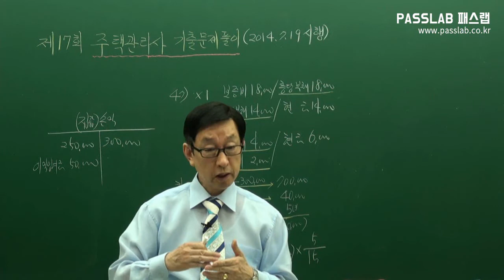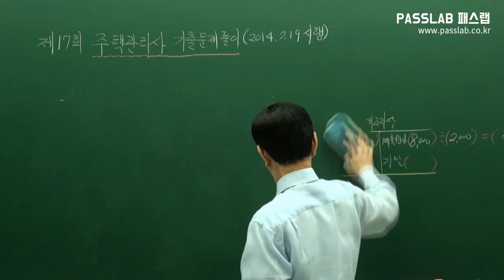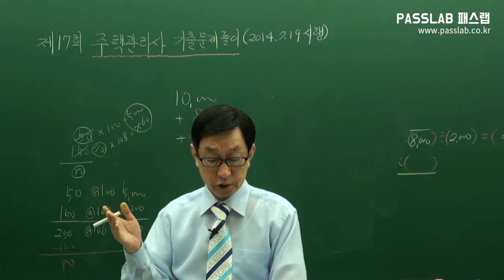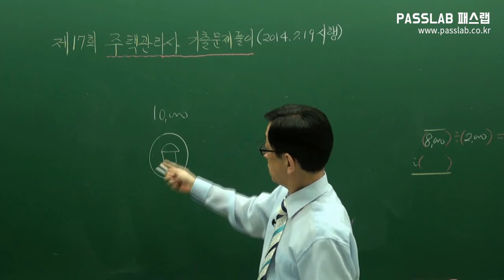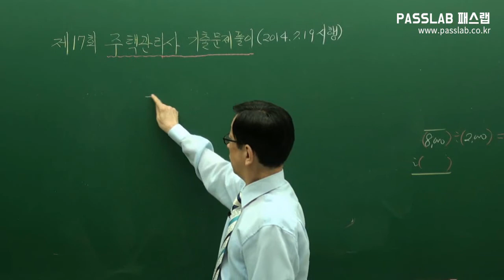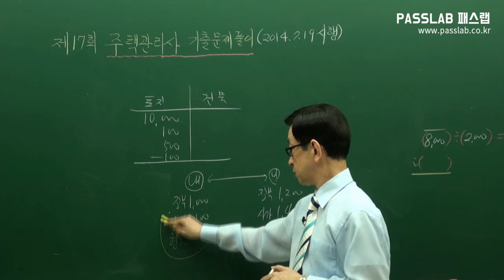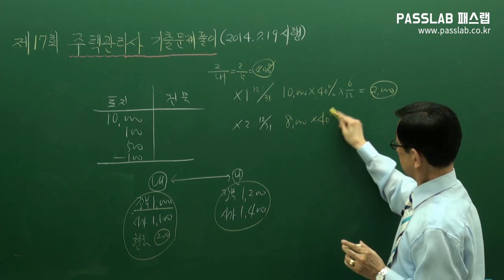[무료주택관리사강의] [기출문제: 회계원리 17회기출 1] [2014]